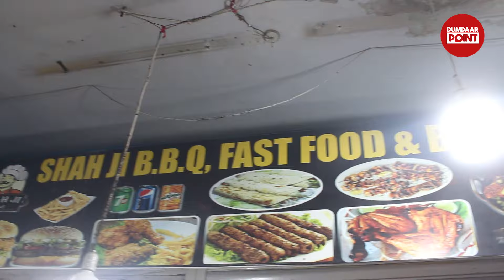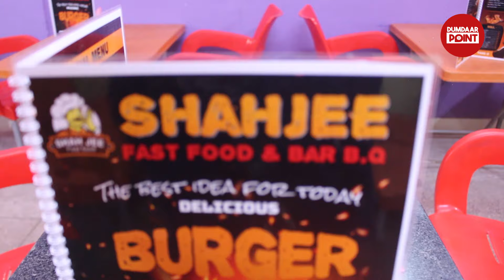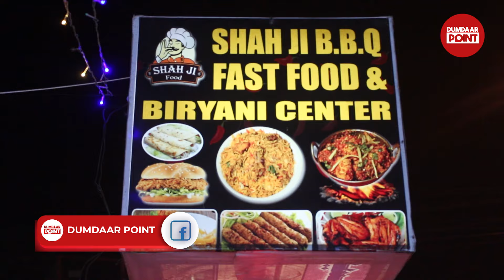Gulshan-e-Iqbal main BBQ Platter 700 ka or 2 Zinger, 1 Chest Broast, 1 Club Sandwich 999 main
Gulshan-e-Iqbal block 4 me BBQ Platter Rs.700/- ka or 2 Zinger, 1 Chest Broast, 1 Club Sandwich Rs.999/- me | karachi food street | dumdaar point.